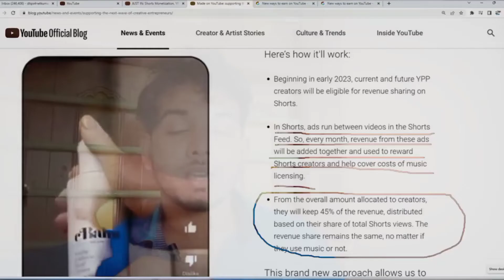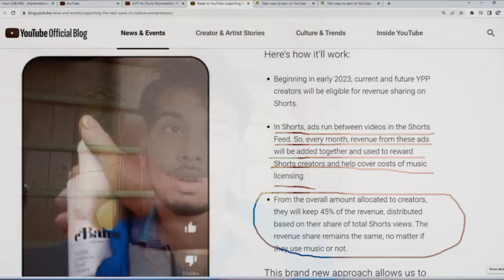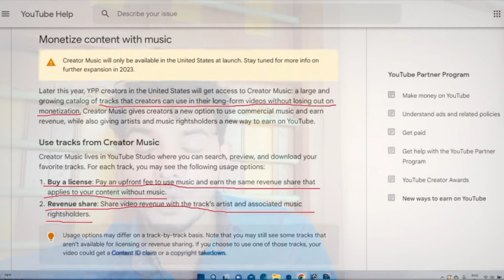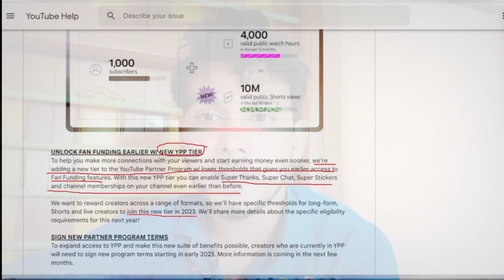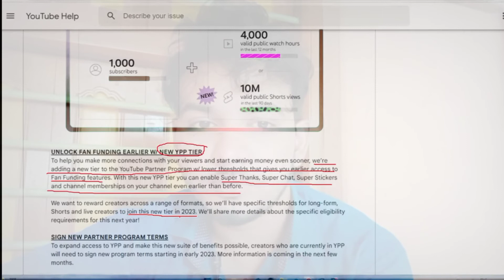youtube monetization new update | 4000 watchtime new update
youtube monetization big update ab 4000 hrs watchtime ka tension khatam

New Monetization Update
Youtub New Update
Ab Se Nehi Chaye 4000h Watchtime
youtube monetization new update 2022
youtube monetization new
youtube monetization big big update এবার সবার income 2 গুন বেরে যাবে
youtube monetization big update d-tech bikram
news youtube shorts monetization big update 2022
youtube shorts monetization big update 2022😍
shorts video monetize hoga
4000 watchtime new update
youtube update
youtube shorts earning
shorts earning